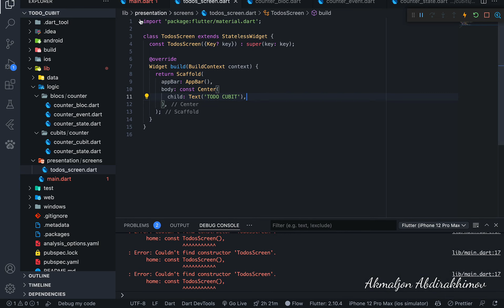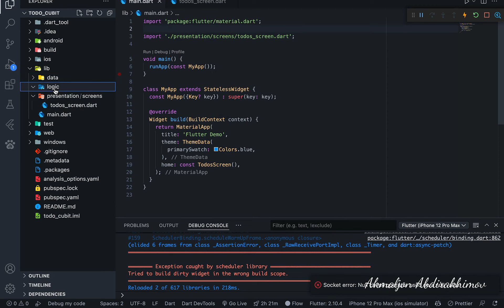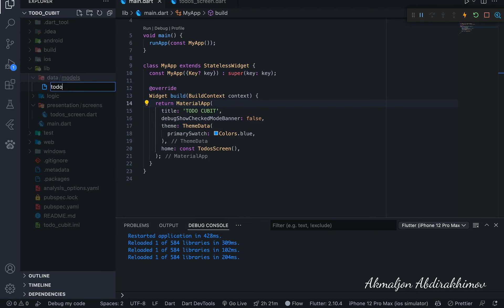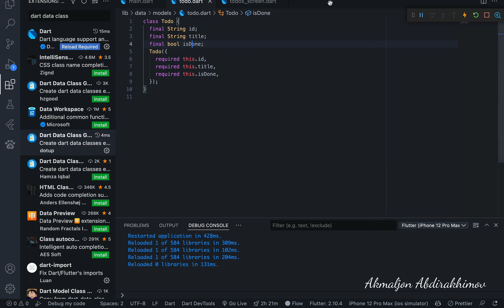Loyihani dastur uchun yangilab olish va rejalar modelini yaratish (10-Dars)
Flutter darslarimiz sizlarga foydali va qiziqarli bo'lmoqda degan umiddamiz!

Talab va takliflaringiz bo'lsa, ularni ijtimoiy tarmoqlardagi profilimizga yuborishingiz mumkin.